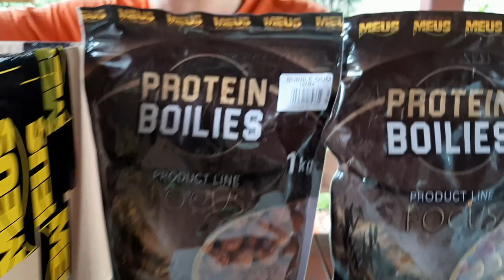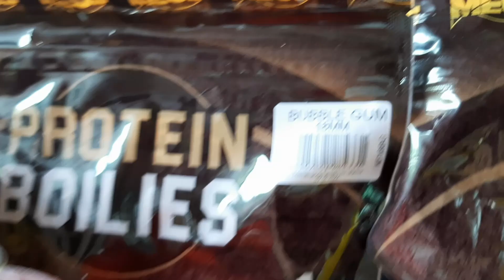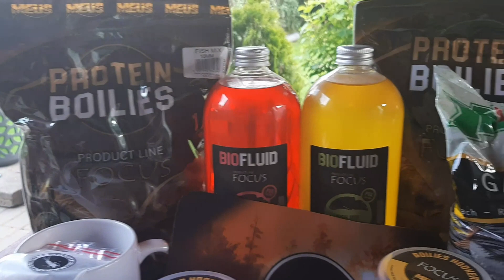KONKURS WĘDKARSKI - 2 rocznica kanału - DECYDUJECIE O PULI NAGRÓD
Organizujemy dla Was Konkurs!!!
Wspólnie z firmą Meus / Sklepem Wędkarskim TROTKA oraz stroną Fly tying. mamy troszkę nagród do rozdania
Aby wziąć udział w konkursie trzeba spełnić kilka banalnych zasad

PULA NAGRÓD ROŚNIE DZIEKI WASZEJ AKTYWNOŚC
za każde 50 subskrypcjie na kanale AMURTV = nagroda dodatkowa
za każde 100 łapek w góre pod filmem konkursowym = nagroda dodatkowa

ZASADY KONKURS YT
1 W konkursie wygrają 2 osoba
4 zostawić łapka w górę pod filmem konkursowym
5 Napisać komentarz biorę udział pod filmem konkursowym
6 Każda osoba może zamieścić tylko jeden komentarz
- Edytowane komentarze nie będą uwzględniane w konkursie
7 polub I udostępnij strone Fly tying.
10 konkurs jest przewidziany dla każdego kto spełni wszystkie warunki konkursu

ZASADY DODATKOWE ( NIE SĄ KONIECZNE ALE MILE WIDZIANE JEST ICH SPEŁNIENIE )
DZIĘKI TEMU MOŻECIE ZWIĘKSZYĆ ILOŚĆ NAGRÓD W KONKURSIE
+1 udostępnij ten post na wybranej przez siebie grupie wędkarskiej
+2 udostępnij ten post u siebie na tablicy oznaczając w komentarzu trzech znajomych
+3 Pod najnowszym postem na stronie Meus / Trotka / Fly tying.  napisz komentarz AMURTV

CZAS TRWANIA KONKURSU rozpoczynamy od dnia 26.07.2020r data zakończenia przyjmowania zgłoszeń na konkurs to 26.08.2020r o godzinie 23:59 - po tej dacie wszystkie napisane komentarze nie będą brane pod uwagę data rozstrzygnięcia konkursu 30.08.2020r
Niespełnienie jakiegokolwiek warunku eliminuje was z konkursu
Życzę powodzenia w konkursie